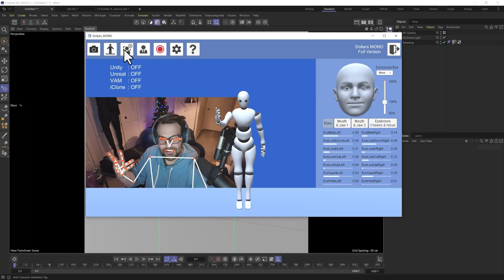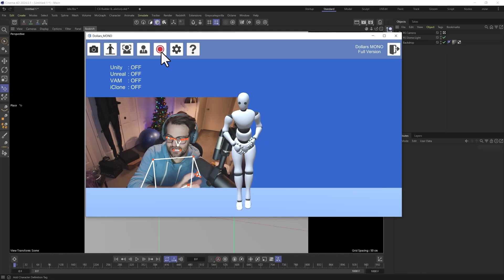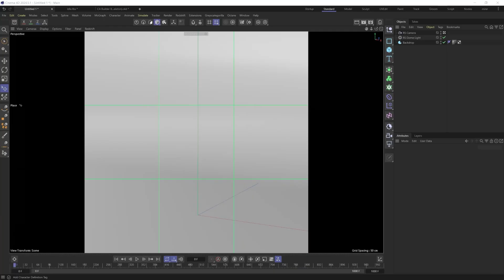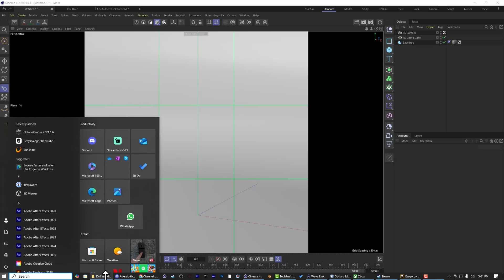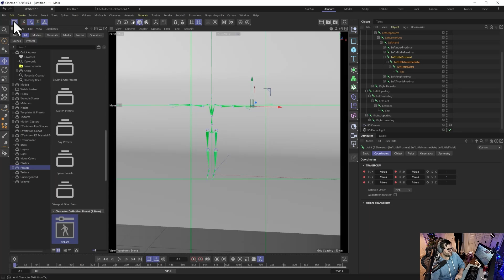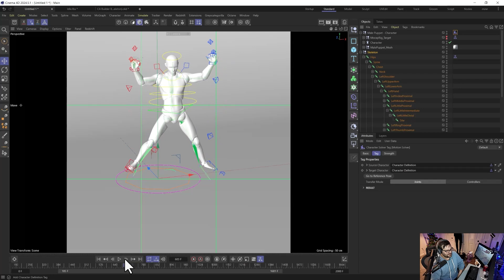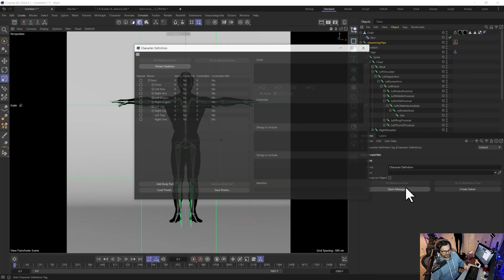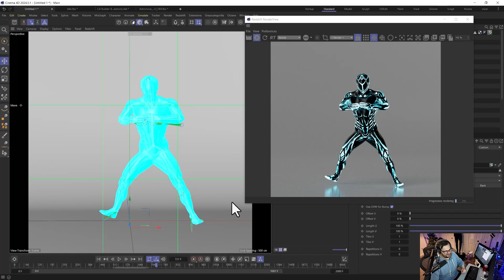Suitless Motion Tracking and Rigging w/ AI | Dollars MONO | Retarget C4D Characters and Mixamo Easy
Today we learn how to Retarget our custom BVH Mocap animations we make with Dollars Mono and use C4D to retarget easily to make our own animations easily with nothing but a camera.

🚀Learn more about my Mind + Motion: An Interactive Cinema 4D & Redshift Workshop

Join hundreds of other artists like you in my Free discord

MY BLACK FRIDAY SALE EXTENDED UNTIL CHRISTMAS!
ONLY $150 for 40+ Hours of training!
Now's the time to learn Cinema 4D and Redshift, get 40+ hours of training, 100+ videos, 70+ project for only $150.
Chapters
0:00 - Epic Dance
1:00 - overview
2:00 - How it works
3:00 - Testing it
4:00 - Importing BVH to C4D
5:00 - Fixing Bones
6:40 - Retargeting to C4D Character
8:40 - Retargeting to Mixamo Rig